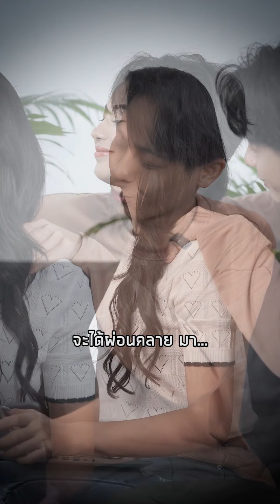ไม่มีจริง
ไม่มีจริง ฝากติดตามหนังสนุกๆ จากช่องเราด้วยนะคะ